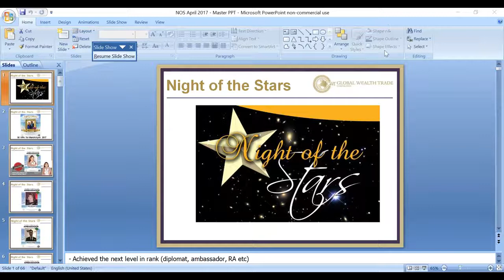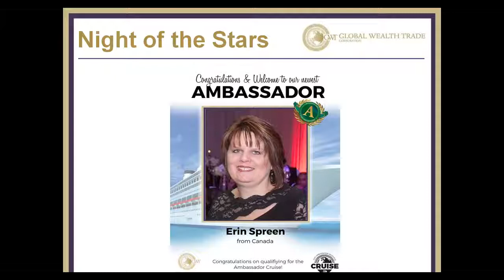GWT Sunday - Night of the Stars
Our GWT Superstars for March - April 2017.